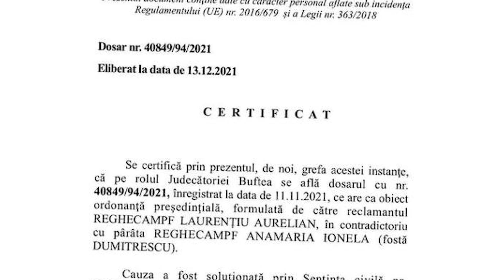Teiubesc sotule 🤣 !! Victorie a Anamariei Prodan împotriva lui Laurențiu Reghecampf.